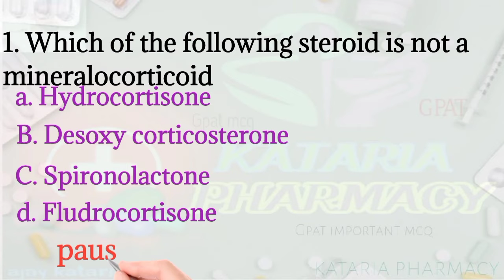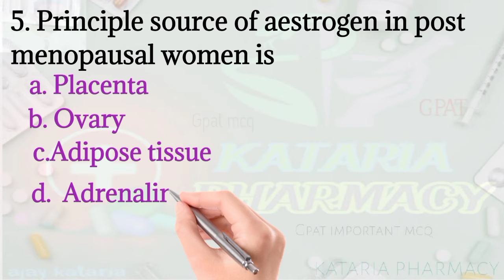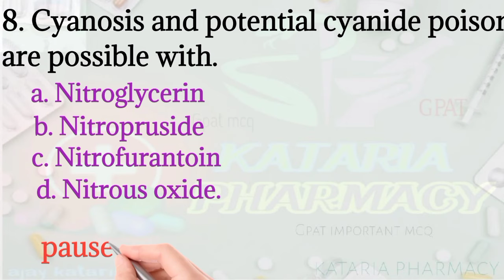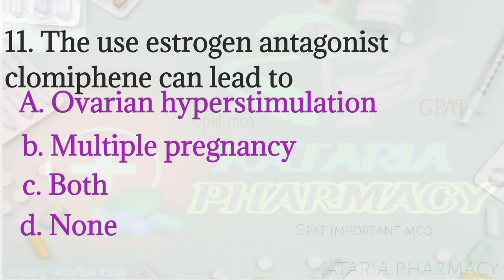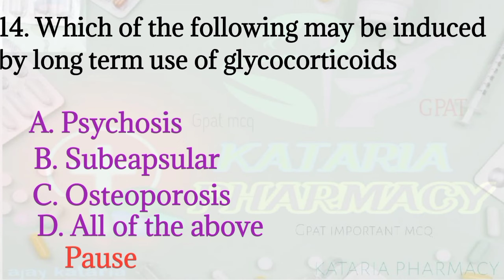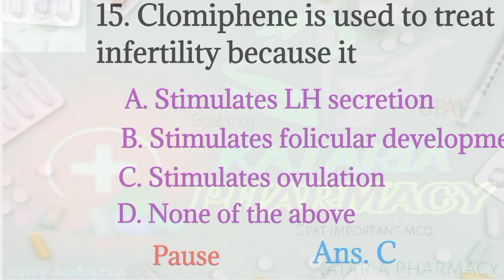Endocrine system (important mcq for gpat) watch now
pharmacology mcq
endocrinesystem mcq
Gpat2022 important mcq

@Kataria Pharmacy